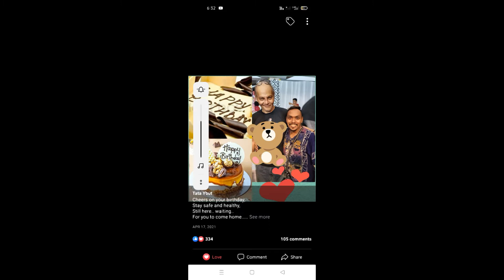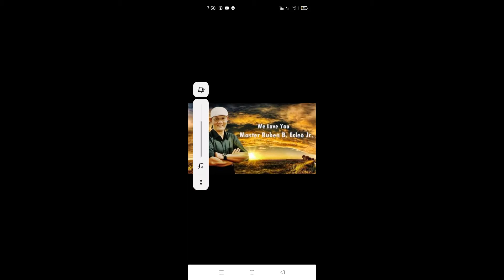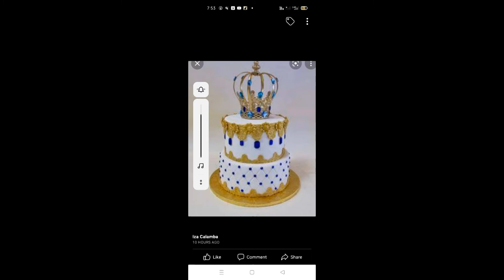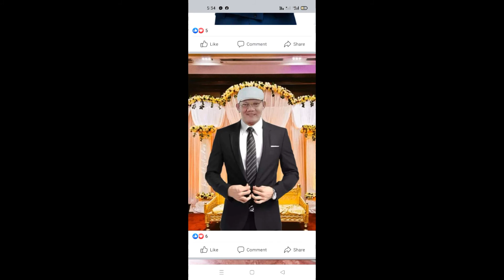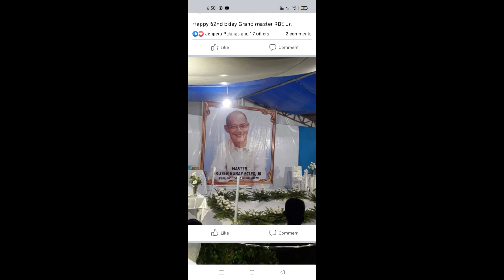Happy 62nd Birthday GM Ruben B Ecleo Jr 🙏🙏🙏🎉🎉🎈🎈🎈❤️❤️❤️✌️🥰🎂🎂🎂🍭💰💰🥳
Enjoy Birthday where your place of paradise  and grant us peace on Earth. God bless 💞🙏🙏🙏✌️🥰💞💞💞